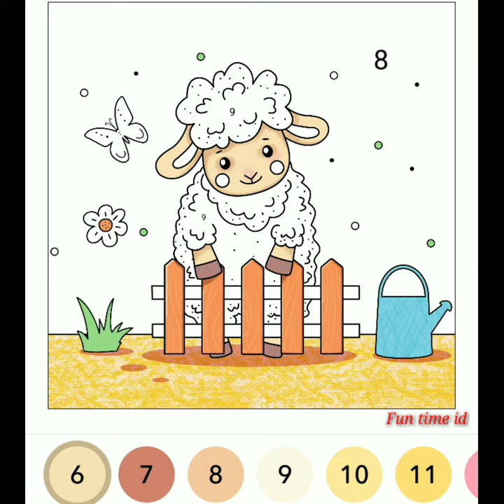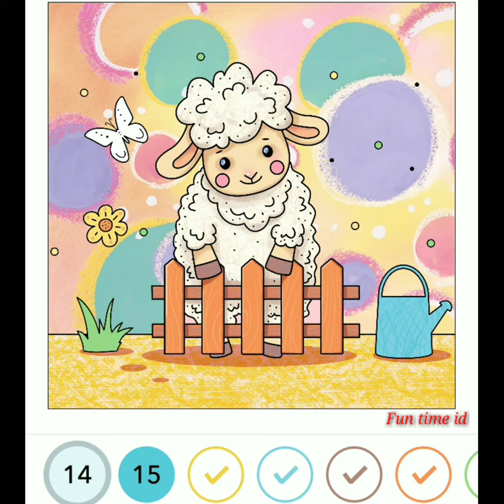MAINAN ANAK || Mewarnai Gambar Domba || Color Fun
Video lainnya klik link di bawah ini.